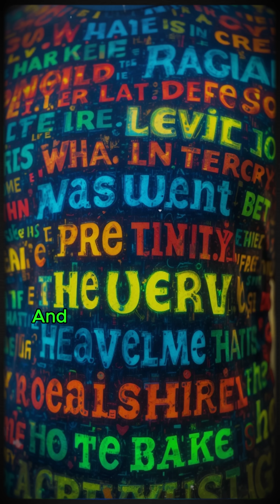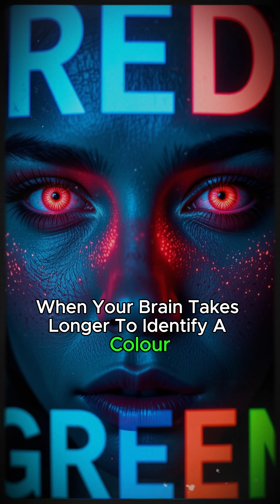Did you know your mind is playing tricks on you🧠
related keywirds.
perception vs reality

mind illusions explained

Bezold effect

Stroop effect psychology

how the brain deceives us

optical illusions and the mind

neuroscience of perception

psychology of reality

not everything is as it seems

brain tricks explained